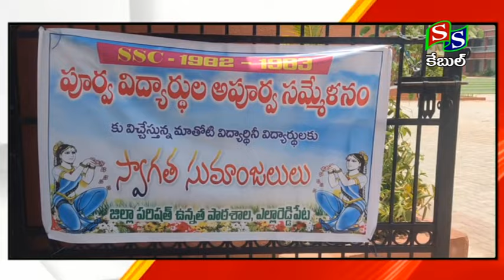SS CHANNEL SIRCILLA //NEWS 02 06 2024//